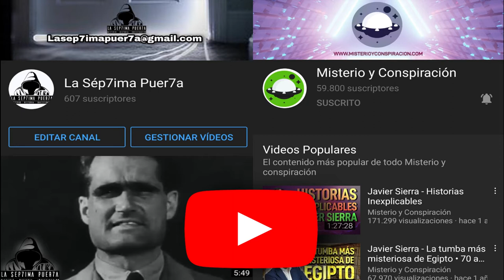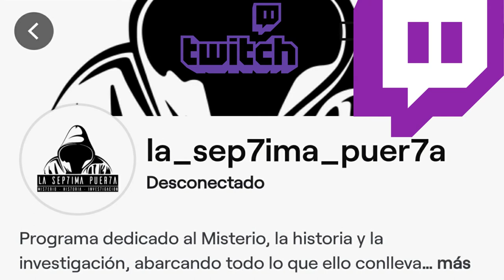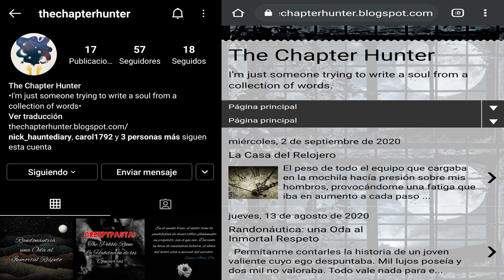1X4 Letras de Sangre "Los ojos vacuos de mi amigo Jose" de Carolina Tobajas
Esta Noche "Los ojos vacuos de mi amigo Jose" de Carolina Tobajas, una mujer maravillosa con un gran talento para escribir.

Programa dedicado el Misterio y todo lo que abarca, desde Parapsicología, historias y leyendas, sucesos extraños, ufología, casos insólitos, ciencias ocultas, fenómenos paranormales, arqueología, criminología, ciencias y psicología, crónica negra, apariciones, investigaciones y mucho más.
Dirige y presenta: Laila Khanji